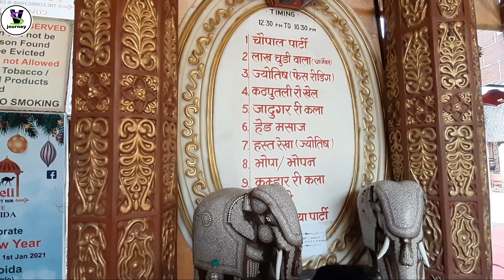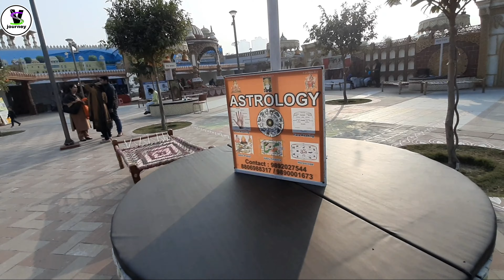चौखी हवेली ||Noida || UP ke noida me aya rajishtani rang 🙂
Hello friends...

kaise ho umeed krta hu aap sb ache honge

welcome
to our youtube channel SV journey

Aj ki video hmari jo hone wali hai noida me start hua CHOKHI HAVELI ki hone wali hai or ise jada time nhi hua hai abhi 2month hi hue hai open hue nd yaha pura rajishtani culture dikhaya gya nd is video me apko kafi kuch dekhne ko milega jaise katputlio ka khel nd rajishtani dance nd rajishtani food or bhi kafi kuch dekhne ko milne wala hai so chaliye friend chlte hai or video start krte hai

PLZZZ SUPPORT ME FRIENDS ❤